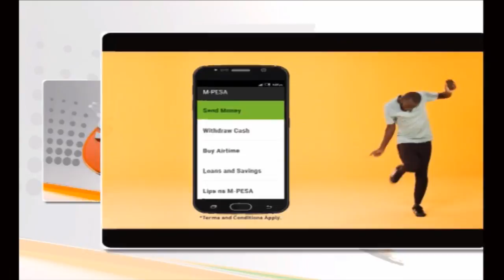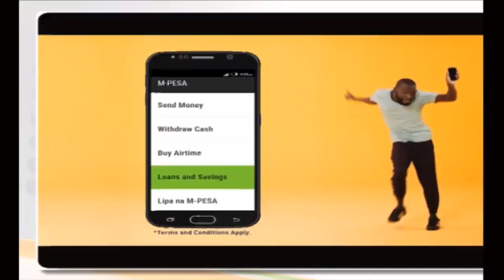| SEMA NA CITIZEN | Je, Vita vya Ufisadi Vinaendeshwa Sawa sawa [Part 3]